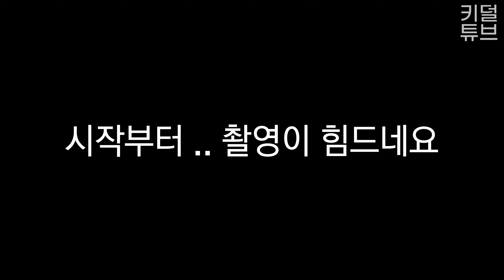카다 아폴로 C61053 JMT 지수환님을 찾아서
한국인 최초 중국 대형 완구회사 CADA 브릭스와 계약
아폴로 IE모델 2020년 중3때 완성
현 고2

앞으로 JMT오토모빌 꽃길만 걸으시길 !!